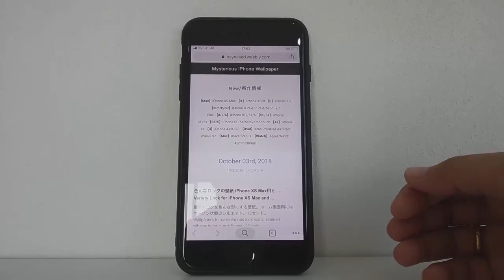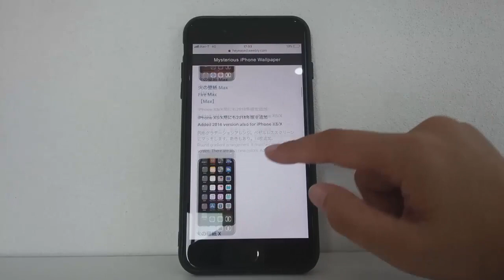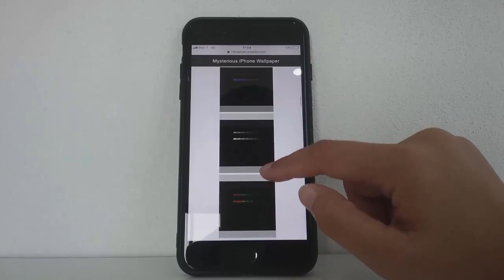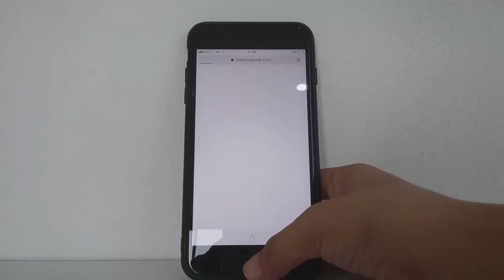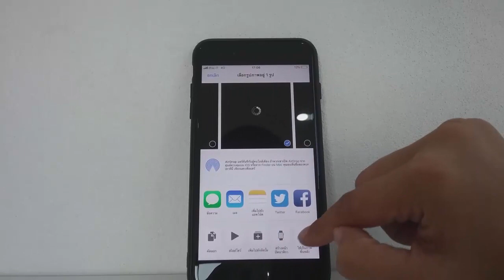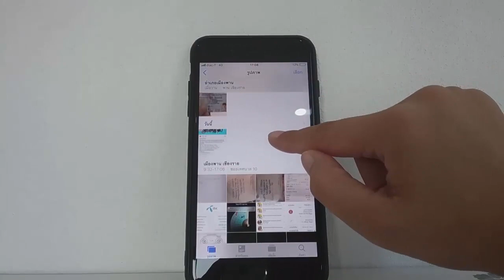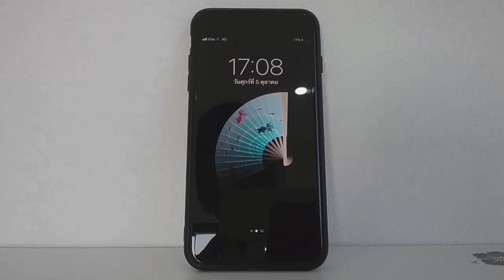Lock Screen อนิเมชั่น สุดเจ๋ง สำหรับไอโฟน (Lock Screen Animation for iphone ipad)